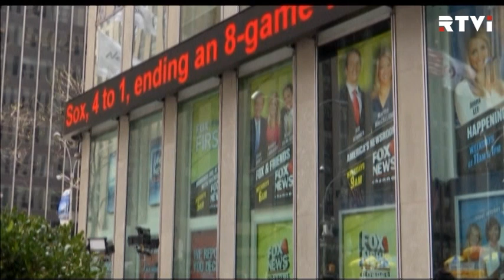Миллионные расходы телеканала Fox из-за секс-скандала Билла О'Райли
Fox News заплатит ведущиму Биллу О'Райли 25 миллионов выходного пособия. Икону американских консерваторов уволили после того, как пресса раскопала подробности секс-похождений звезды и сведения о миллионных компенсациях жертвам О'Райли.